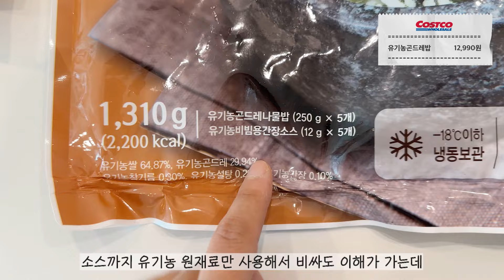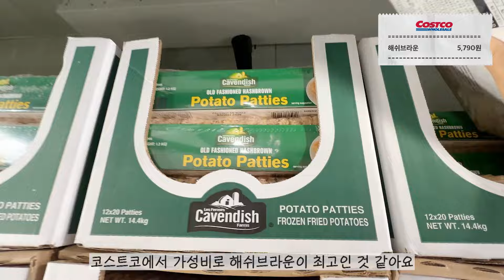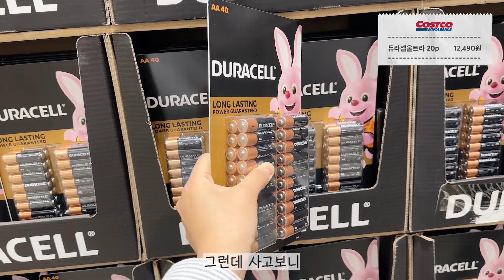코스트코에서 난리난 제품들! 가성비 있게 식탁 위를 채워 줄 실패 없는 코스트코 추천템!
저희는 보통 코스트코에서
가성비 있는 냉동식품 위주로 장을 봐오는데요.
소분해서 보관해뒀다가 그때그때마다 꺼내 먹으니까
식비 절약에 도움이 많이 되더라고요!
여러번 사먹어 보고 실패 없었던 제품들로만 모아봤습니다!
마지막에 캡쳐타임 준비했으니 캡쳐해가셔서 편하게 쇼핑하세요🛒

00:00 인트로
00:14 냉동블루베리
00:47 한성골드 명란젓갈
01:16 훈제오리 슬라이스
01:37 유기농 곤드레 나물밥
02:09 커클랜드 저염 베이컨
02:43 해쉬브라운
03:00 부추 고기순대
03:29 sias 오리엔탈 드레싱
03:56 감자수제비
04:25 닭껍질 후라이드
04:50 고메 탕수육
05:25 프로쉬 식세기 세제
05:53 듀라셀 울트라 건전지
06:25 캡쳐타임📸